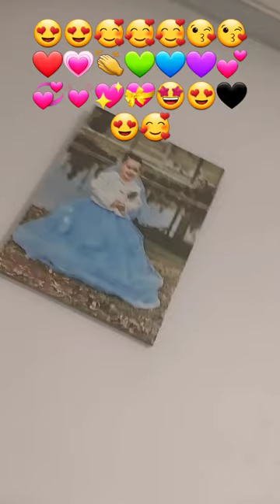17 Ocak 2024